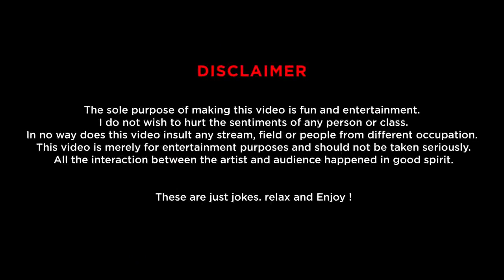Office | Stand-up Comedy by Ravi Gupta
The idea is to not sound too official while writing this description and This is what I expect should change in offices across the world. The tone and style of working is too robotic and that's what I make fun about in this office. Your Office , My office and pretty much all the offices But laughing a little bit is all okay but never hate the place that pays your bills , and never hate raccoons.

Also I am performing in your City , List of cities are pinned on the first comment and Click below to book tickets - The idea is to not sound too official while writing this description and This is what I expect should change in offices across the world. The tone and style of working is too robotic and that's what I make fun about in this office. Your Office , My office and pretty much all the offices But laughing a little bit is all okay but never hate the place that pays your bills , and never hate raccoons.